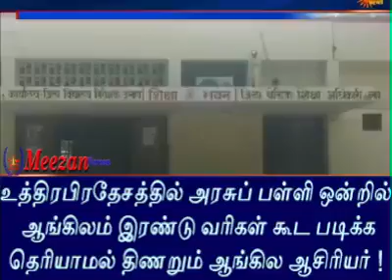English Teacher unable to read English in Govt School | Uttar Pradesh | Suspended